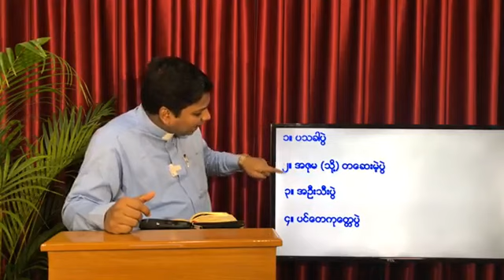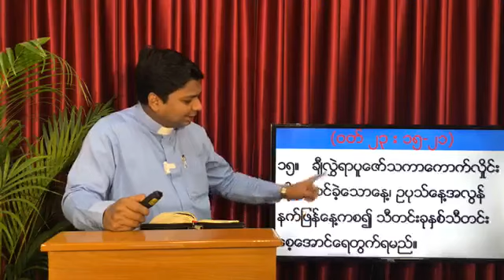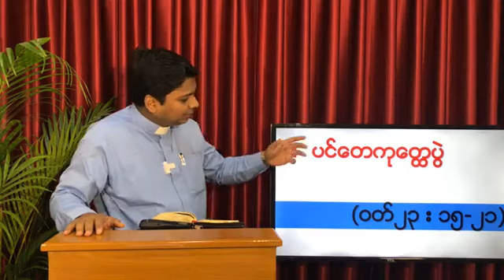ပြဲေတာ္ (၇) မ်ိဳး အပိုင္း (၅) 😇😇😇 ဆရာေတာ္ႏိုႏို ( 11 - 9 - 2020 ) 🥰🥰🥰